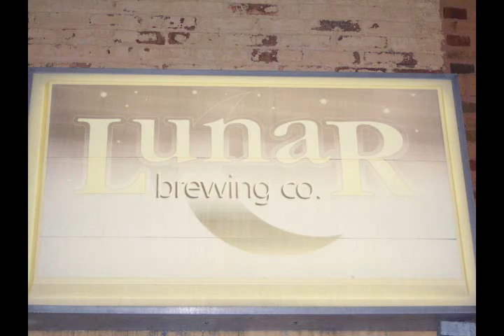You Can Get It If You Really Want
Harmonation cover